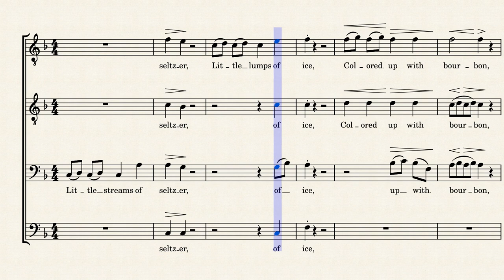Enlarging the vision – Kenneth E. Kratz